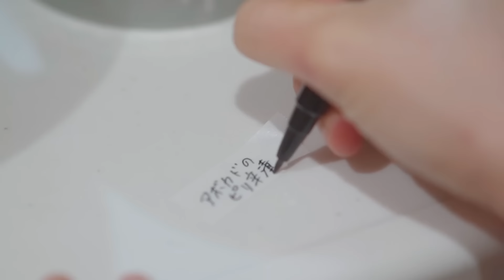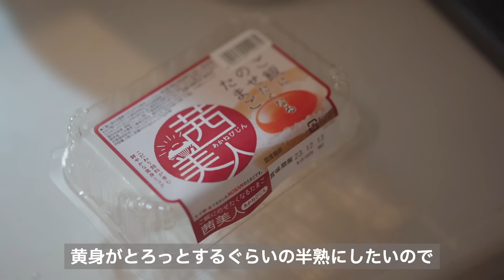【２日分】栄養満点！作り置きでラクする平日の朝ごはん献立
今回紹介したレシピ⭐︎

■著書
「冷凍作りおきで平日ラクラク! 食堂あさごはんの晩ごはん」

「夜も食べたい。食堂あさごはんのレシピ」

「栄養を捨てない料理術」

「野菜がおいしすぎる作りおき」